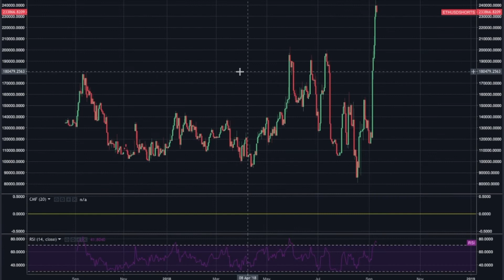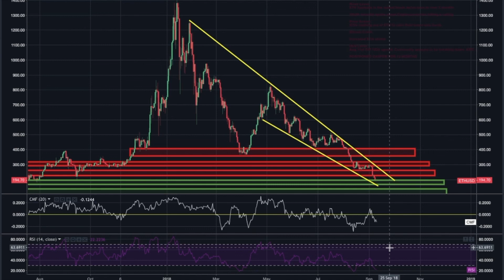Ethereum (ETH) Technical Analysis & Price Discussion - September 10th, 2018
Ethereum (ETH) Technical Analysis & Price Discussion - September 10th, 2018: Bulls Depart from ETH, Price Stagnates Below $200,